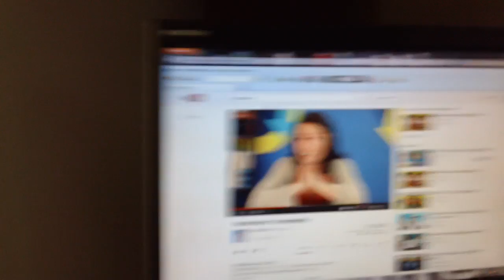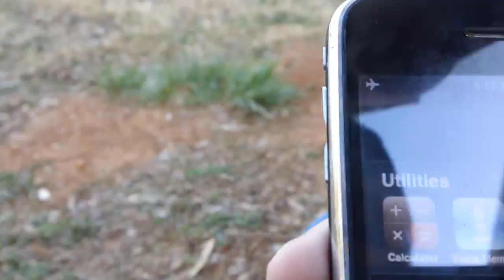ESCAPE YOUTUBE PART 1